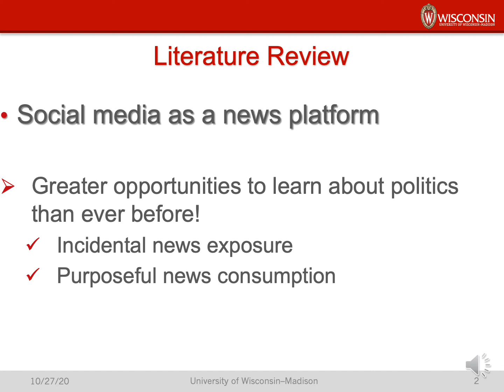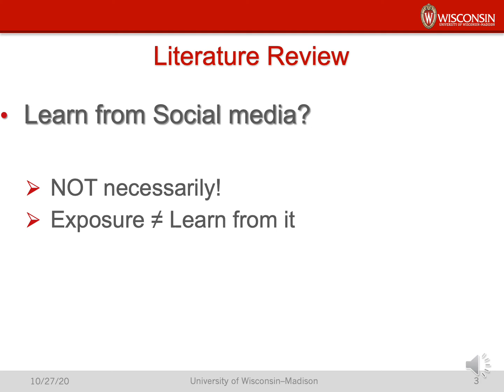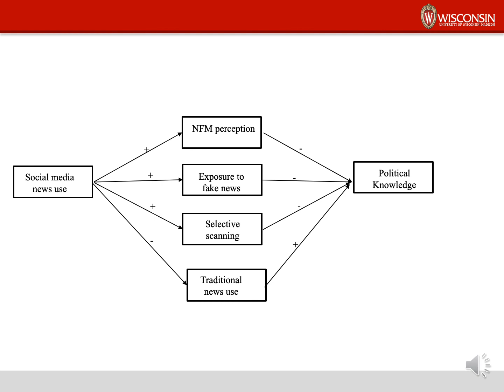T20 Presentation: Sangwon Lee